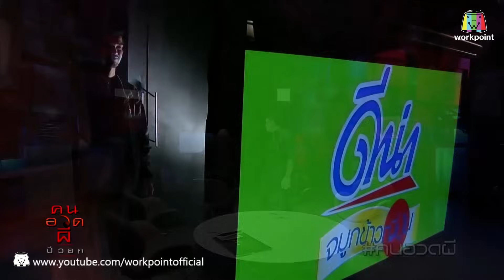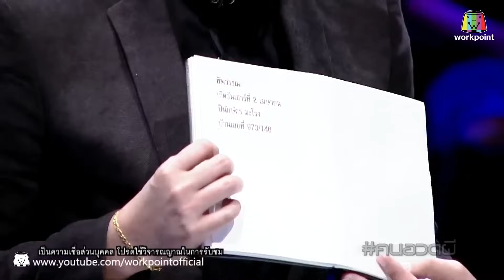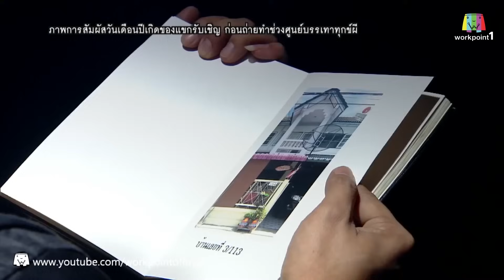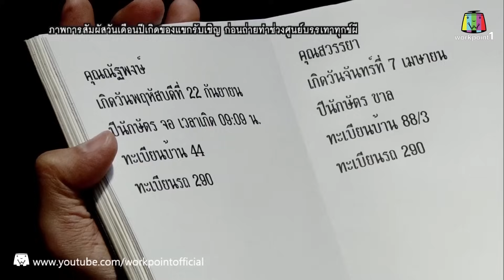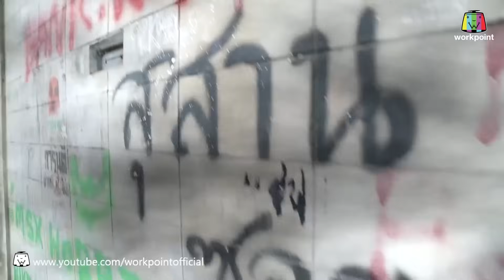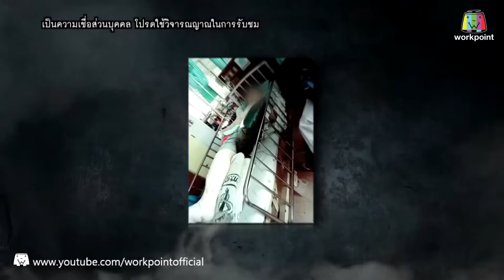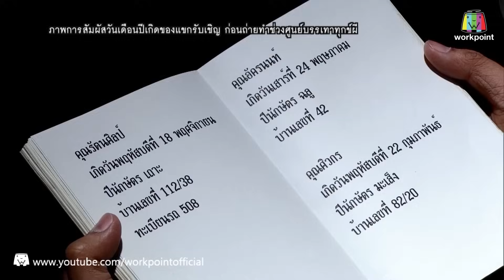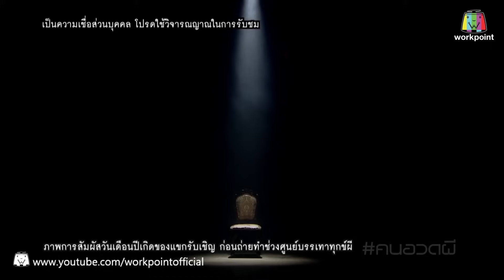รวมเรื่องเล่าศูนย์บรรเทาทุกข์ผีที่เฮี้ยนที่สุด!หลอนที่สุด!